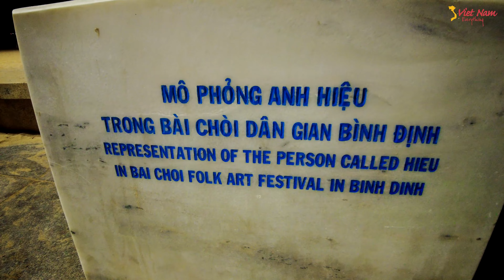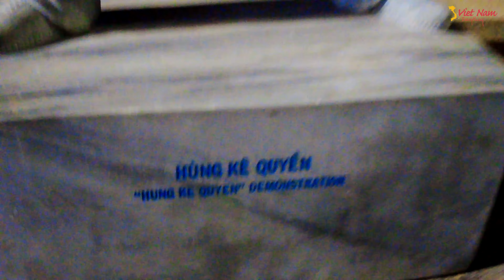Quy Nhơn ngày nay | Các khu ăn chơi dọc bãi biển | Thành phố nhộn nhịp về đêm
Những địa điểm vui chơi về đêm ở Quy Nhơn

Quy Nhơn là điểm đến du lịch hấp dẫn bởi con người chân chất thật thà và cảnh thiên nhiên tươi đẹp. Phải kể đến những địa điểm như Kỳ Co – Eo Gió, khu dã ngoại Trung Lương, mộ Hàn Mặc Tử… Chẳng những vậy sau một ngày dài khám phá những cảnh đẹp đến tối loanh quanh trong thành phố tận hưởng những địa điểm vui chơi về đêm ở Quy Nhơn cũng là điều tạo được ấn tượng và thu hút du khách gần xa tìm đến.

I currently live in Vietnam, subscribe to this Youtube Channel EVERYTHING OF VIETNAM so that we can see pictures of life in Vietnam from time to time, talk about the economy and society together.

➡️Kết nối với KÊNH:
➡️Bản quyền thuộc về MỌI THỨ VỀ VIỆT NAM, vui lòng không reup! Xin cảm ơn ạ!